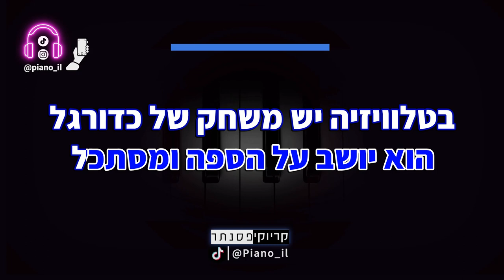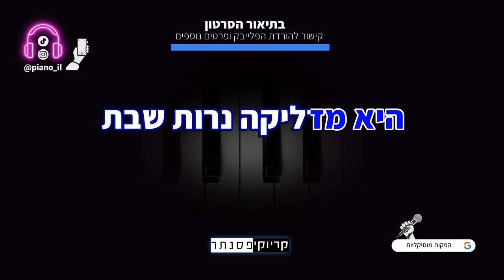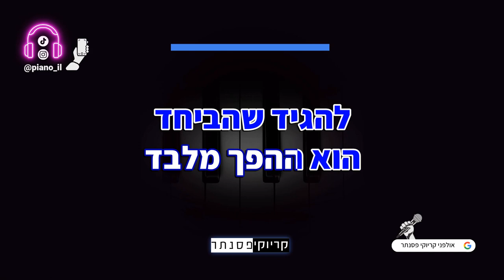משה פרץ - סימני הזמן (קריוקי פסנתר)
אנחנו יצרנו עבורכם גרסה אקוסטית של קריוקי פסנתר אינסטרומנטלי  לשיר "סימני הזמן" של משה פרץ, עכשיו אתם יכולים לשיר את השיר בצורה קלה ונוחה!
✘ משחק פסנתר שמשגע את הרשת! קליק להורדה בחינם!

♫מידע על הגרסה:
✘ משה פרץ - סימני הזמן (גרסת שיר קריוקי לפי סולם בנים)

✘קרדיטים
מילים: סהר חגי
לחן: ניצן קייקוב
✘מילים✘

היא עומדת במטבח ומבשלת
הוא יושב על הספה ומסתכל
בטלוויזיה יש משחק של כדורגל
הוא מבקש היא מכינה לו כוס קפה
הוא במרפסת מעשן חצי סיגריה
היא מגהצת לו חולצה שהוא אוהב
היא מגלגלת על האצבע את הטבעת
שהוא נתן לה כשנתנה לו את הלב

לפעמים הוא מלטף אותה לרגע
בטעות או שאולי במכוון
היא מסתכלת על פניו והוא יפה לה
כאילו לא פגעו בו סימני הזמן

היא מדליקה נרות שבת ומתפללת
הוא חוזר מבית הכנסת מחייך
שלושים שנה שהיא פותחת לו ת’דלת
היא מחכה הוא אף פעם לא מאחר

לפעמים הוא מלטף אותה בלילה
או שאולי מתוך חלום שולח יד
היא מתעוררת לצדו
והיא יודעת להגיד שהביחד הוא ההפך מלבד